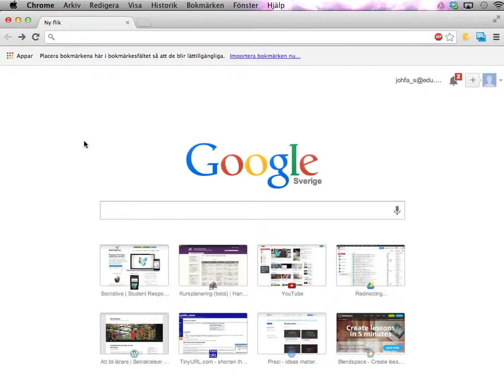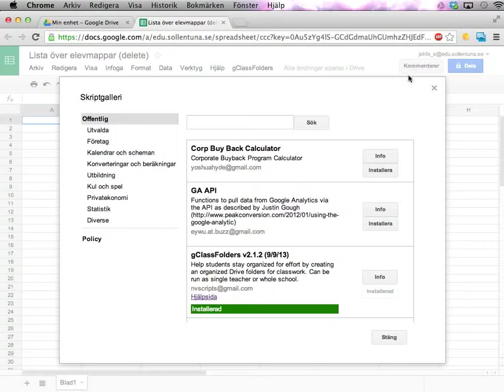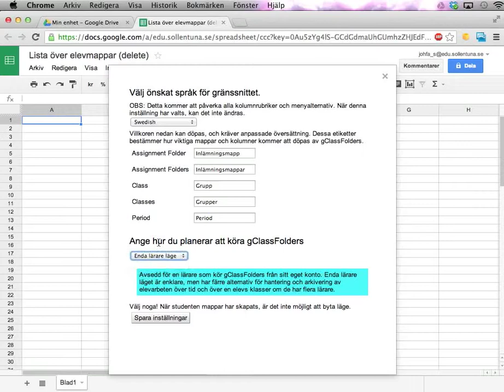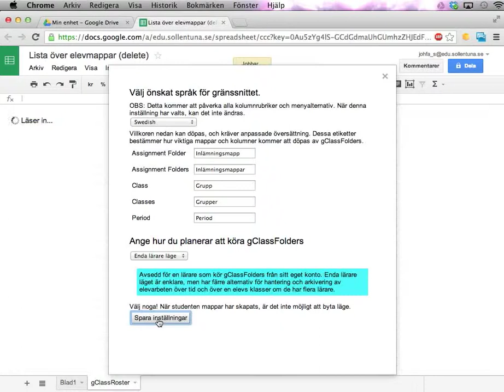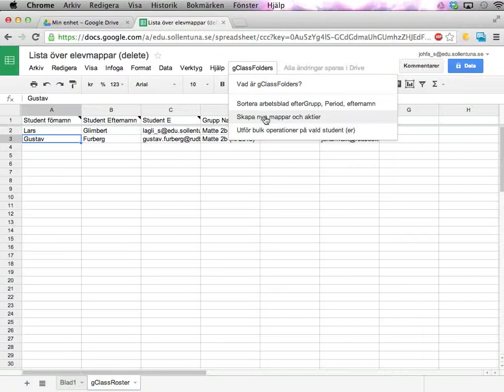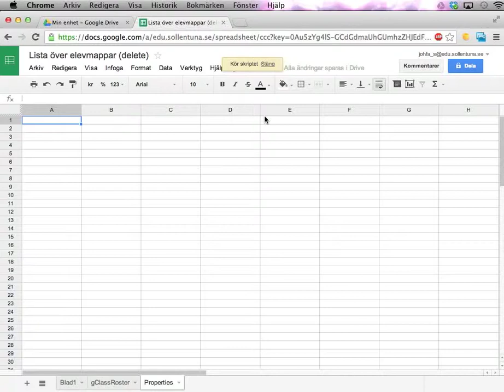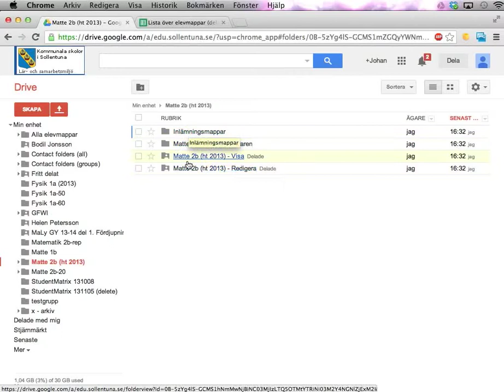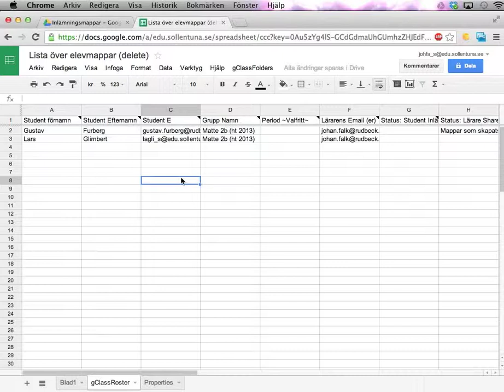Så kommer du igång med gClassFolders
Den här videon visar hur du kan använda gClassFolders för att skapa mappar i Google Drive för hela klasser på en gång.
Felmeddelandet i demonstrationen grundar sig med stor sannolikhet i att det första godkännandet av scripten inte fungerade. Om du råkar ut för samma sak, starta ett nytt kalkylblad och börja om.